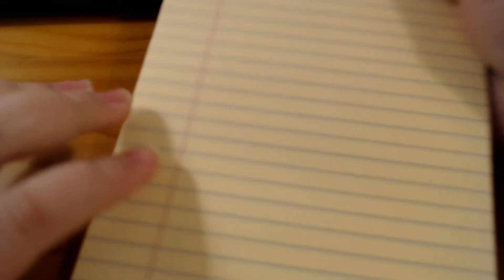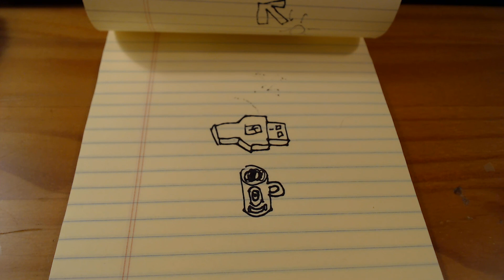Quick Draw Tutorial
A Quick drawing tutorial for starters!